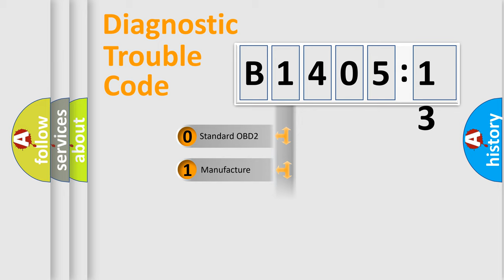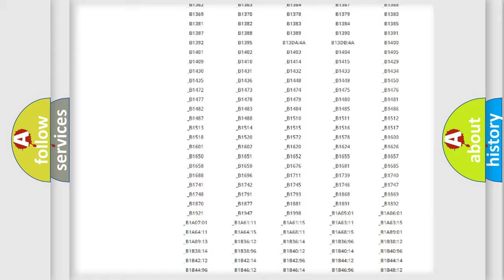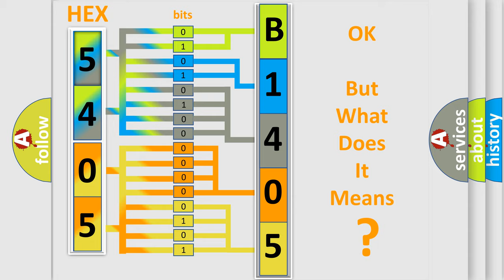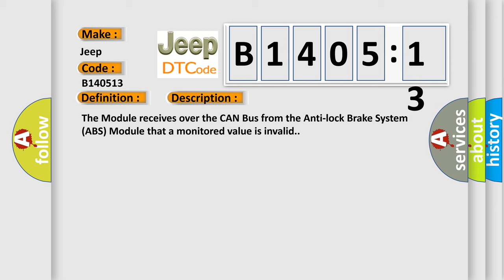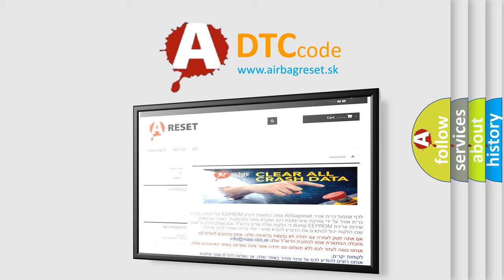DTC Jeep B1405-13 Short Explanation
Contents:
0:21 Basic DTC analysis according to OBD2 protocol standard.
1:48 Insight into programming
2:58 A diagnostically understandable description of the Diagnostic Trouble Code
3:05 Basic error definition

Make:
Jeep
Code:
B1405 13
Definition:
Yaw Rate Acceleration Sensor From BSM Failure - Signal Invalid
Description:
The Module receives over the CAN Bus from the Anti-lock Brake System (ABS) Module that a monitored value is invalid.
Cause:
ANTI-LOCK BRAKE SYSTEM (ABS) MODULE DTCS PRESENTANTI-LOCK BRAKE SYSTEM (ABS) MODULE
Failure Type:
Circuit Open